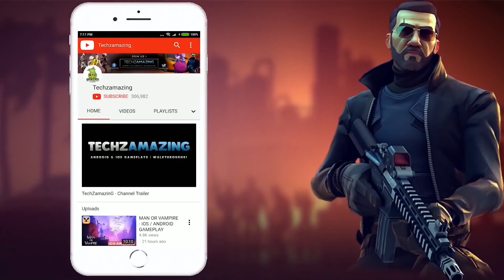Battlefield Mobile Ultra Graphics Gameplay - New Android BETA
Battlefield Mobile is now available on Indian Android Google Playstore and coming soon to iOS Apple Appstore.

Game Mode: Online
Size     : 800 MB
Device   : One Plus 8T

▬▬▬ Description ▬▬▬
PRE-REGISTER TODAY FOR A CHANCE TO PARTICIPATE IN BATTLEFIELD MOBILE’S FIRST WAVE OF PLAY TESTING. PLEASE NOTE THAT THIS IS AN EARLY ALPHA VERSION OF THE GAME.

Rally your squad and lead the charge! The Battlefield™ franchise has arrived on mobile with all your favorite FPS combat, superior teamplay, and genre-defining destruction - now more thrilling than ever.

MOBILIZE FOR ALL-OUT WARFARE

Squad up in Battlefield Mobile. You and your crew will press the assault on maps and modes both new and familiar. Build a loadout of authentic weapons and gadgets. Fight for control of powerful vehicles like tanks and ATVs. Destroy the field of battle with large-scale environmental destruction. Combat abilities are always growing granting you the capacity for mass warfare.

ONLY IN BATTLEFIELD

Experience the same wild situations and explosive spectacles Battlefield is famous for. Outrun a collapsing tower on your ATV, parachute off a building while firing a rocket launcher, or bury your enemies under the rubble of a building you destroyed with your tank. Every match is unforgettable.

TURN THE TIDE OF WAR

Experience strategic play unparalleled in other first person shooter games through each map and mode. Assault, Support, Medic, or Recon - you choose your class. Build your custom loadout from a vast collection: Weapons, class-specific gadgets, and more. Your most powerful weapon is the class and loadout that suits your personal play style.

Endless strategic potential:
- TACTICAL: Go on foot for tactical agility.
- DESTROY: Commandeer an ATV for explosive speed.
- STEALTH: Kill stealthily with melee weapons.
- WAR TANKS: Conduct a shock-and-awe campaign in an armored tank.
- SANDBOX: Your sandbox, your rules. Battle in land, sea and air.